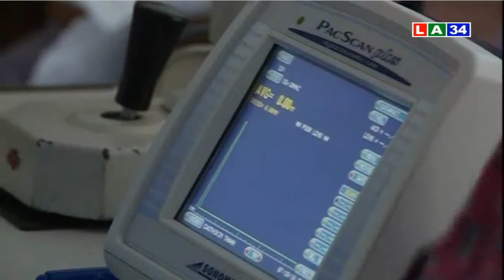Bản tin thời sự sáng 9 2 2017 | LATV